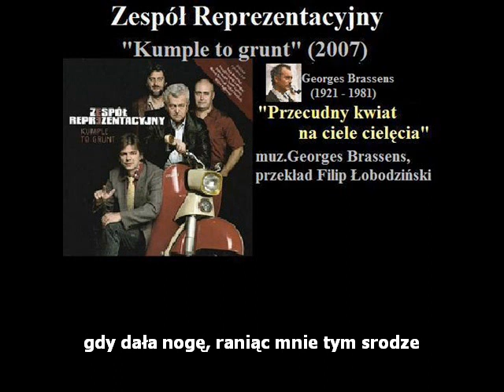Zespół Reprezentacyjny - Przecudny kwiat na ciele cielęcia (z tekstem)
Utwór Przecudny kwiat na ciele cielęcia (muz. Georges Brassens, przekład F. Łobodziński) pochodzi z albumu grupy Zespół Reprezentacyjny - "Kumple to grunt" – z utworami Georgesa Brassensa, nagranego podczas koncertów w Studiu im. Agnieszki Osieckiej w Warszawie 14 i 15 czerwca 2007. Ukazał się w 13 grudnia tego samego roku jako książka z płytą w serii Biblioteka Gazety Wyborczej, pod wspólnym szyldem wydawniczym Galapagos Music i Agora SA – 235512

Tekst:
Równie ślepego amanta, jak ja,
nie widział świat od czasów plejstoceńskich:
straciłem wzrok z bliska gapiąc się w blask
jej czystych piersi, wybitnie panieńskich.

Przecudny kwiat na ciele cielęcia,
przecudne cielę przystrojone w kwiat.
Ten kwiat to,  to co właśnie nas podnieca
i za nos wodzi nas, jak światem świat.

Śliczną, to fakt, stworzył ją dobry Bóg,
raz dotkniesz, drugi - wciąga cię jak wódka,
w miarę jedzenia stale apetyt rósł.
Co robić? Dzień za jasny, noc za krótka...

Prościutkie dziewczę, że aż szkoda słów,
nie liczcie na wynalezienie prochu,
coś za coś - na zewnątrz uroda cud,
a w środku rozum jak tabaka w rogu.

Lecz oto nadszedł ów fatalny dzień,
gdy dała nogę, raniąc mnie tym srodze
i żadne ziółka, żaden klin, żaden lek
nie dały rady, czułem, że się kończę,

drżałem z tęsknoty i wyłem jak pies.
Czas, trzeba przyznać, jednak leczy rany,
chociaż skazała mnie na pewną śmierć,
ja żyję - trochę tylko załamany.